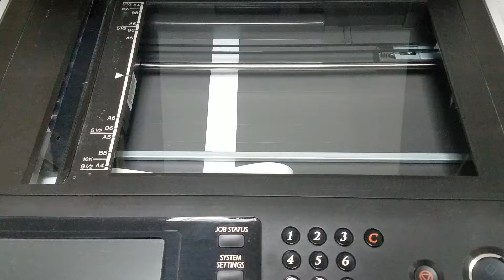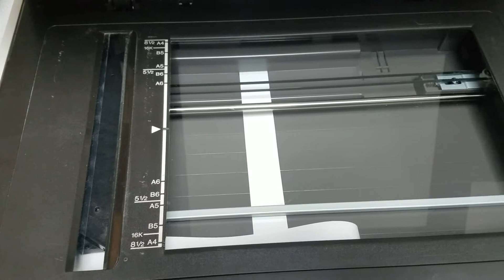How to remove Black lines on Sharp copier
Quick and easy way to remove those black pencil lines from your copies.